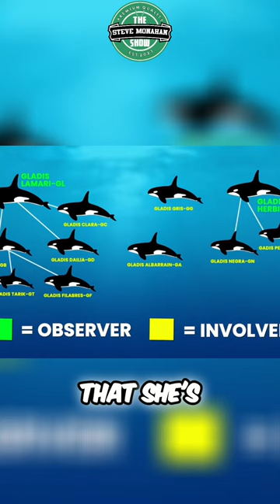Orca Intelligence Revealed: Surprising Facts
We have a conversation about Orcas. Killer whales, also known as orcas, are the largest species of dolphins and are considered one of the most formidable predators in the world. Their unique black-and-white coloration makes them easy to identify. Orcas are intelligent and sociable creatures, and they communicate using a diverse range of vocalizations. Each pod has its own distinct sounds, which members can recognize even at a distance. Orcas use echolocation to communicate and hunt. They emit sounds that travel through the water until they encounter an object, bounce back, and reveal its location, size, and shape. Orcas hunt in groups called pods, which can consist of up to 40 individuals. There are resident and transient pod populations, which specialize in hunting different types of prey using different techniques. Resident pods mainly feed on fish, while transient pods focus on marine mammals. Despite these differences, all pods use effective cooperative hunting strategies, which have been likened to the behavior of wolf packs.

If you’ve found this video, you’re probably looking for:
• megalodon shark
• orcas attacking boats

👉"The Steve Monahan Show" theme song production by:
Sal Black "All Black Productions"

👉Presented by:
B&S Elite Communications LLC

🔔Join Steve for laughter-filled conversations, hilarious commentary, and a glimpse into their crazy world of pop culture

✅ Other Videos You Might Be Interested In Watching:

👉GODZILLA MINUS ONE FAIR & CRITICAL CRITIQUE
👉@BlackSpiderGuyAdvice Exclusive Interview